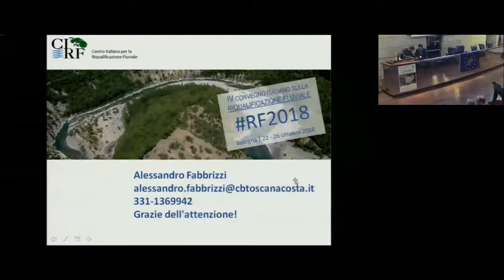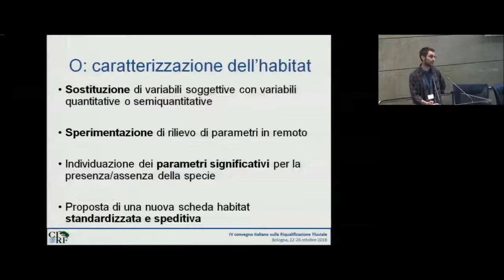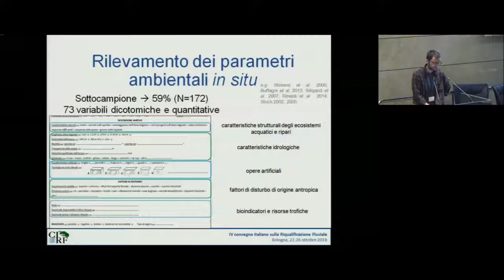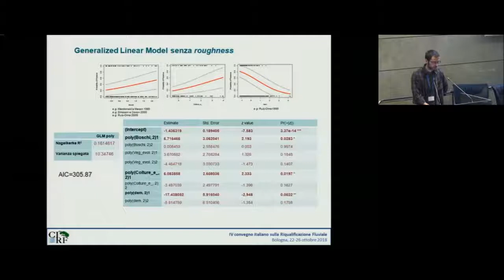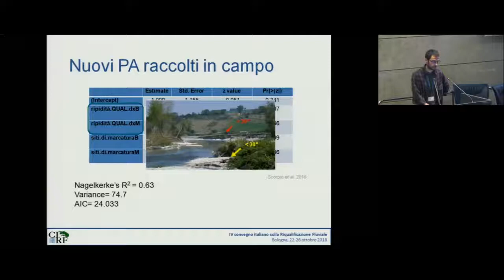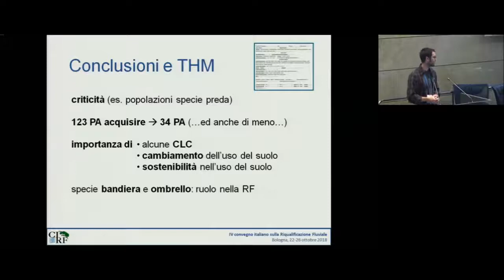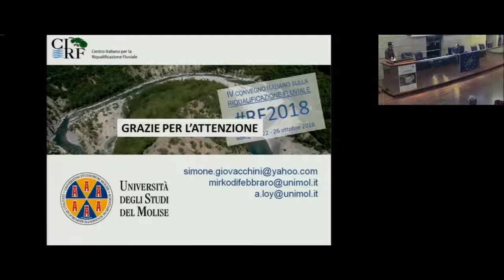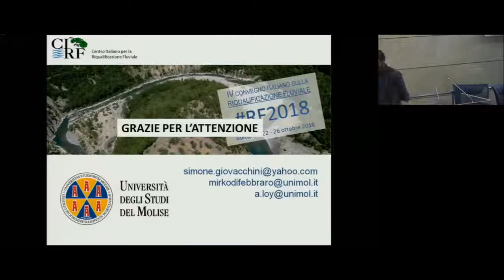Habitat della lontra: conservare le componenti chiave - Simone Giovacchini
Simone Giovacchini - Università degli Studi del Molise - Conservare le componenti chiave dell’habitat della lontra: l’ombrello che copre tutti [RF2018 - IV Convegno Nazionale sulla Riqualificazione Fluviale 24 ottobre 2018]